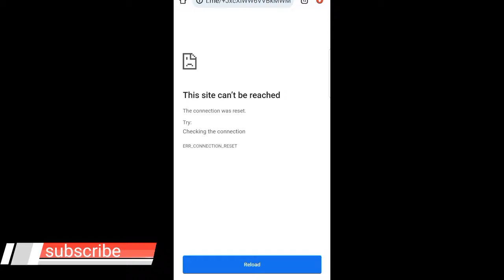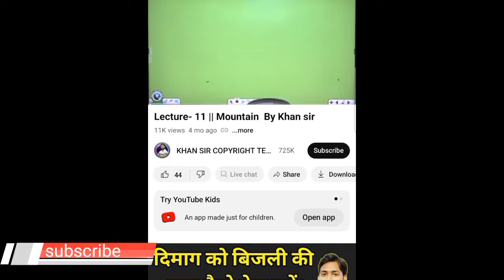| khan sir paid course telegram | |Khan sir course telegram | by Khan sir